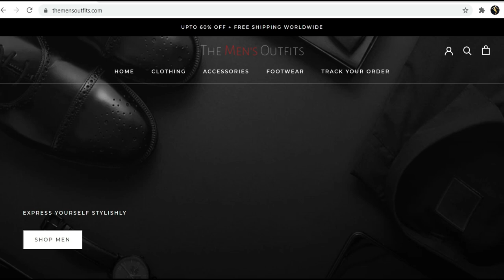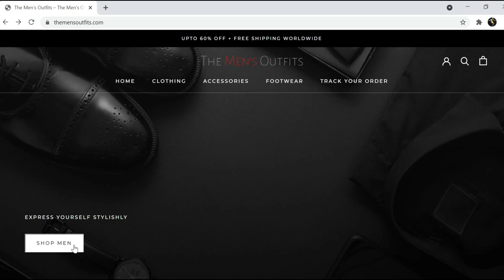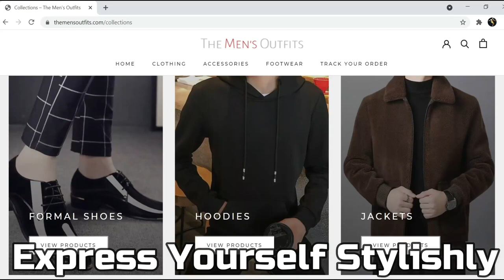Best Denim Jacket Outfit Ideas In 2022 | The Men's Outfits